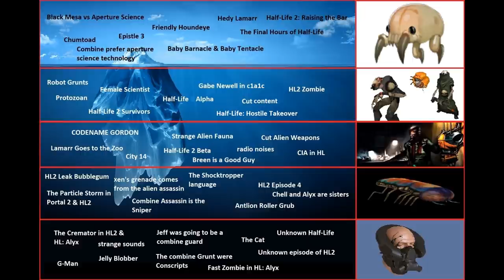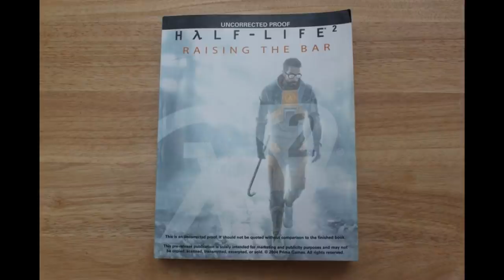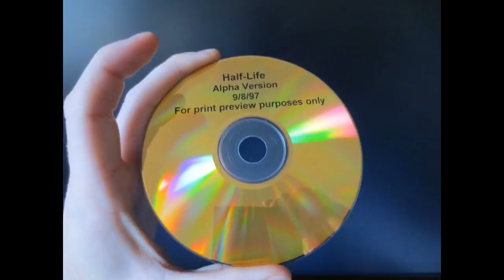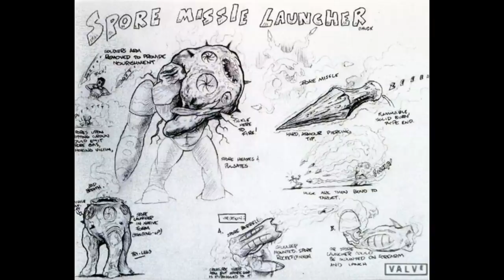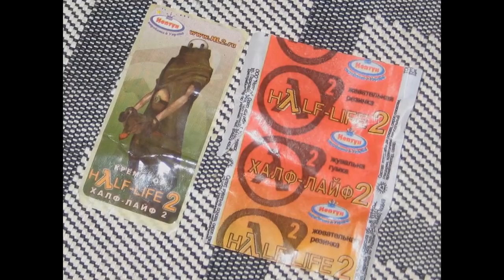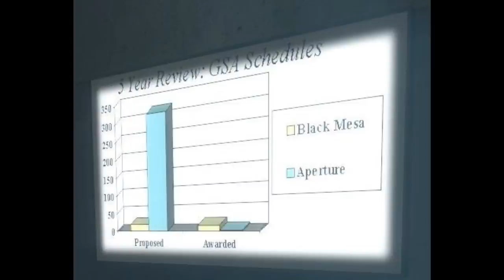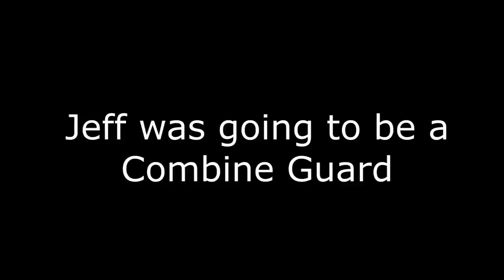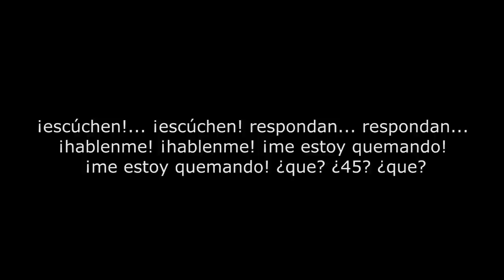EL ICEBERG DE HλLF-LIFE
Den like y compartan el video :D
skype: santimg

Niveles
00:00 intro
00:08 Nivel 1
04:01 Nivel 2
10:23 Nivel 3
18:16 Nivel 4
29:05 Nivel 5